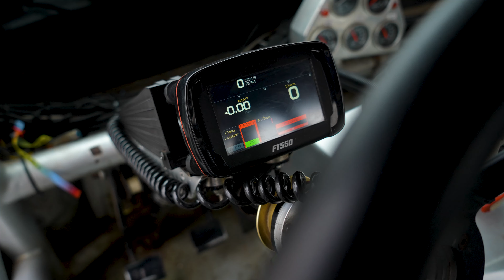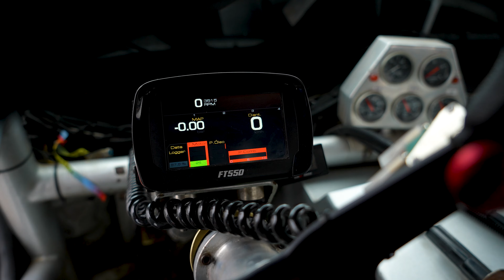Especial Formula Truck: Lucas Fellini apresenta o Caminhão de Leo Barramacher.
Veja de perto alguns detalhes da tecnologia que proporciona a performance da Formula Truck!

Lucas Fellini do Suporte Técnico FuelTech apresenta os bastidores da preparação destes brutos do diesel.